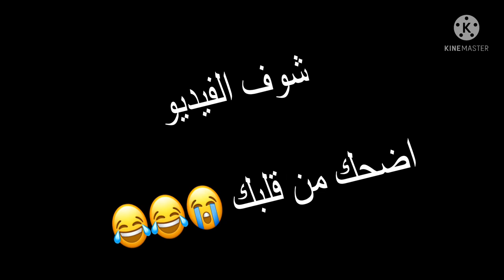كوليس فيديو كنت بصوره ينهر ازرق 😭😭😂